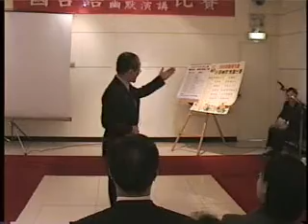05hs-t03-01.wmv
領袖的搖籃